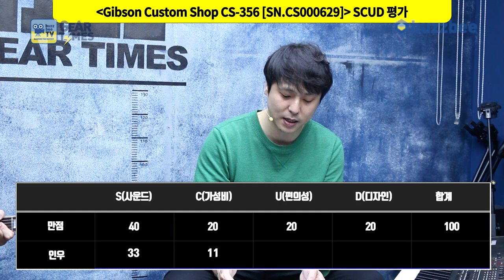[GearTimes 3033회] 깁슨 Gibson Custom Shop CS-356 [SN. CS000629]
깁슨 Gibson Custom Shop CS-356 [SN. CS000629]

0:00 오프닝
5:02 스펙(Spec)
5:58 사운드 테스트(Sound test)
10:57 시연 (Demo)
13:13 한줄평
13:50 점수